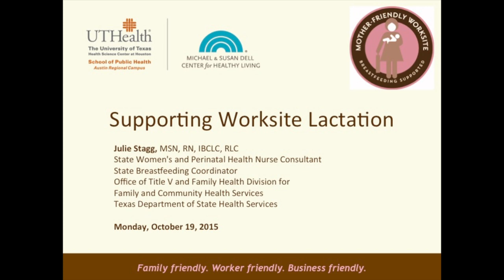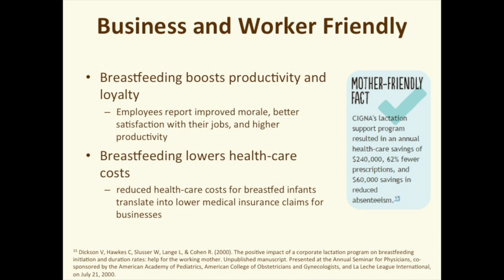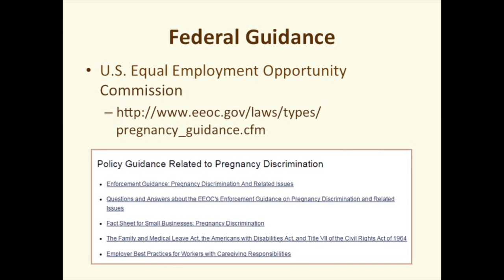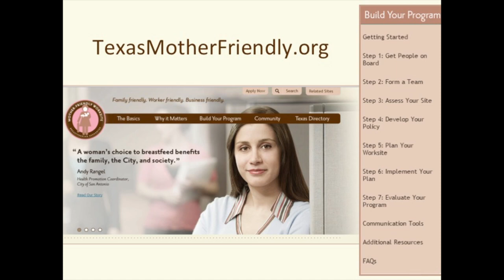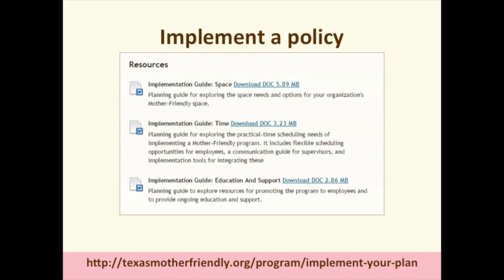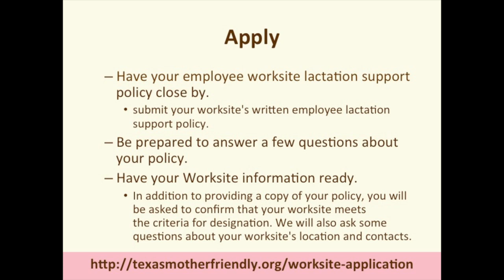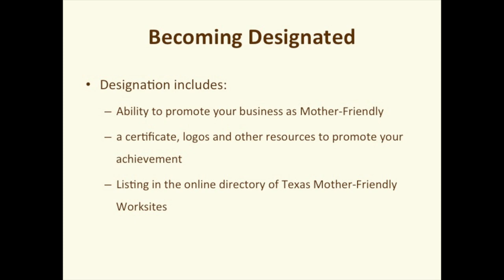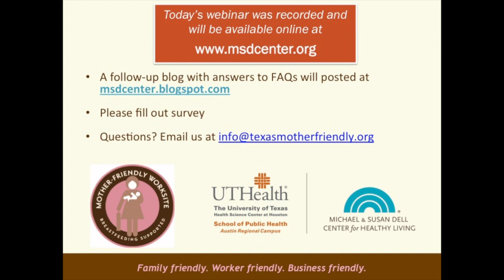Supporting Worksite Lactation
Mother-Friendly Worksites are businesses that proactively support employees who choose to breastfeed their infants. Creating and implementing a Mother-Friendly policy is both simple and inexpensive. The most basic Mother-Friendly policies need only provide a private, non-bathroom space, flexible scheduling for break time and other basic support so that mothers may express and store breastmilk for their babies. Join us for a Webinar to learn about earning your Texas Mother-Friendly Worksite designation.